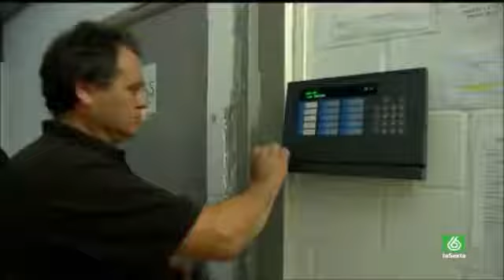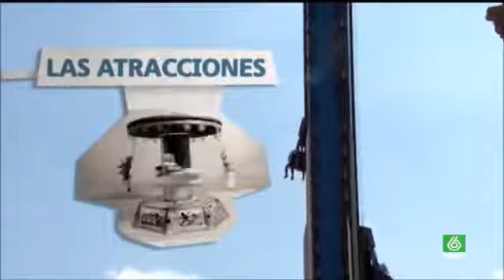Reportaje Terra Mítica 2017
Documental de 30 del parque Terra Mítica, con imágenes muy antiguas y vídeos de atracciones extintas o el estado original del Rescate de Ulises.

Reportaje de los 15 años de trayectoria de Terra Mítica con entrevistas a algunos empleados que llevan ya 15 años trabajando en el parque.

Conexión de España Directo en Terra Mítica en agosto de 2017.

 Reportaje que muestra el día a día del parque temático del mediterráneo, Terra Mítica Benidorm.